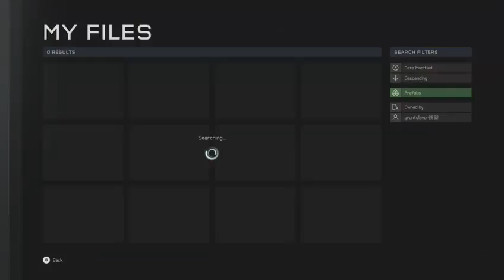Halo 5 late night game night with penguin and maddog